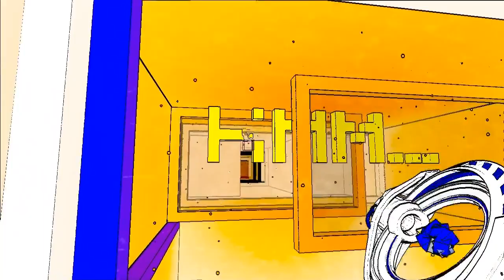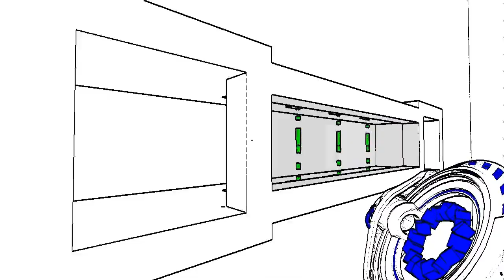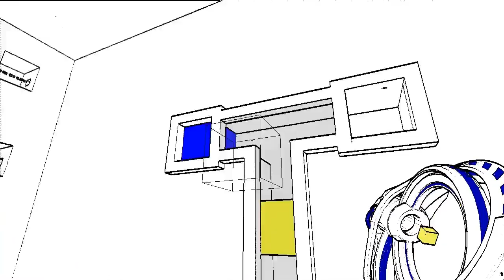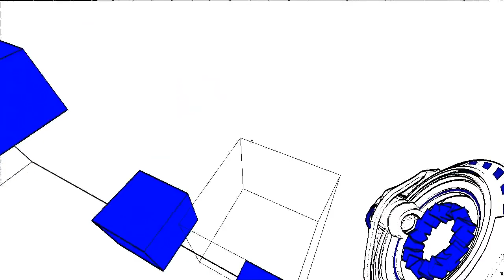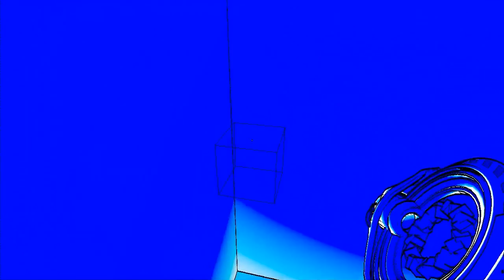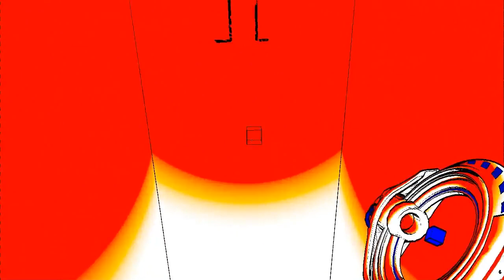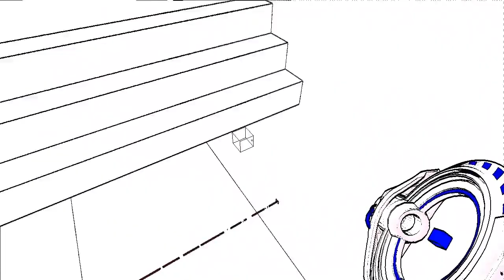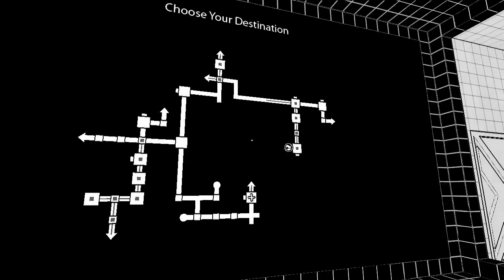Antichamber Episode 3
MISSING VIDEOS?